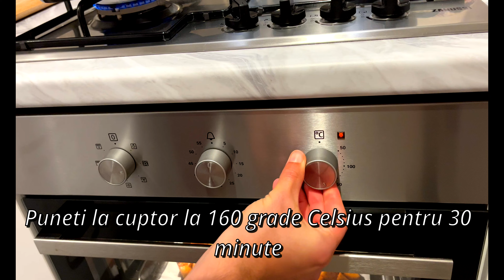How to make the perfect BURGER at home. 🍔 Better than Fast Food.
Homemade Beef Burger Recipe. How to make beef burger at home. Easy and delicious. The Ultimate Beef Burger with cheese, garlic mayo and pickles. We served the burgers with easy oven roasted potatoes.

🌐 Turn on subtitles! They work for you!

Ingredients:
Beef burger patties
2 burger buns
1 red onion
Garlic mayo
Cheese
Blue cheese
Pickles
Sunflower oil
A few potatoes
Salt
Paprika
Classic mayo

▶▶ If you like the recipes from our delicious kitchen, then:
🔔 Turn on the ringtone to be the first to try new tasty recipes.
👍 Rate videos with likes and comments - this will help the channel's development.
📢 If you have any interesting recipes or suggestions, be sure to share them in the comments.